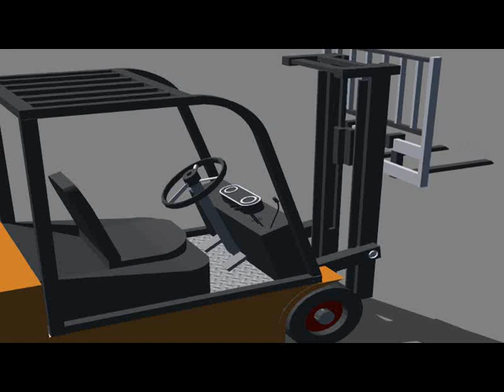3D Stapler Animation in iClone (Versuch 2)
Stapler Animation in iClone5 mit einem Google SketchUp Modell